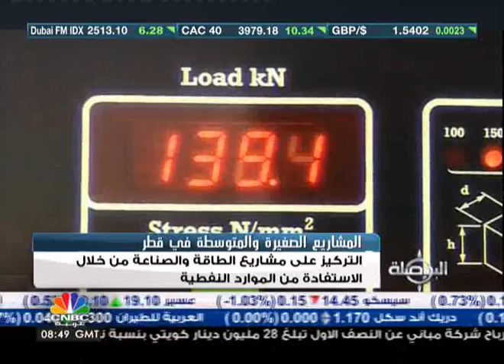المشاريع الصغيرة والمتوسطة تمثل 15% من اقتصاد قطر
تمثل المشاريع الصغيرة والمتوسطة  في قطر نحو 15% من الاقتصاد القطري، وتذهب جل مخرجاته الى السوق المحلي امام صعوبة وصولها الى الاسواق الخارجية نتيجة مماطلة البنوك المحلية في تزويدها بالسيولة.